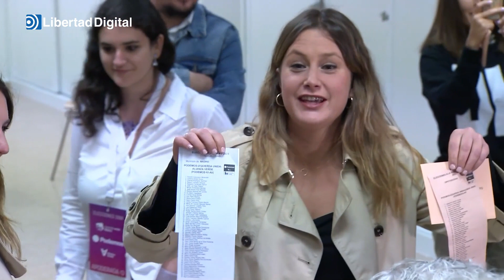El nuevo fichaje de Yolanda Díaz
Sumar incorpora a Alejandra Jacinto como portavoz de vivienda.